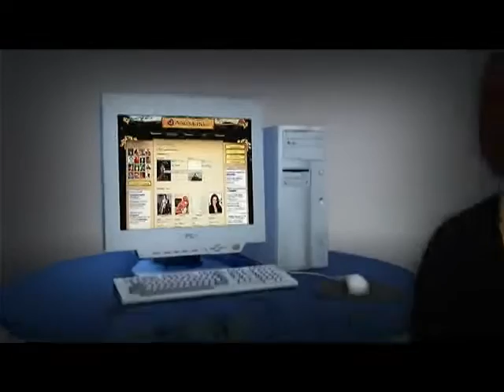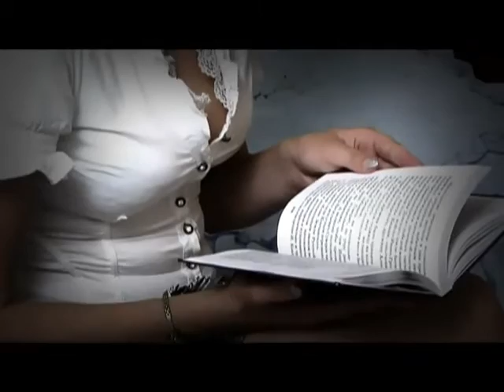Осторожно Интернет и реальная жизнь | danilidi.ru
что необходимо знать и уметь, чтобы зарабатывать в Интернет
Реальная жизнь в интернете онлайн